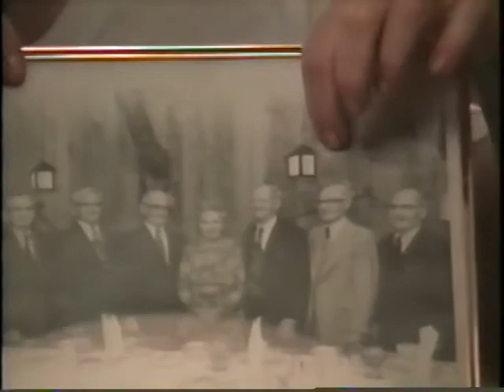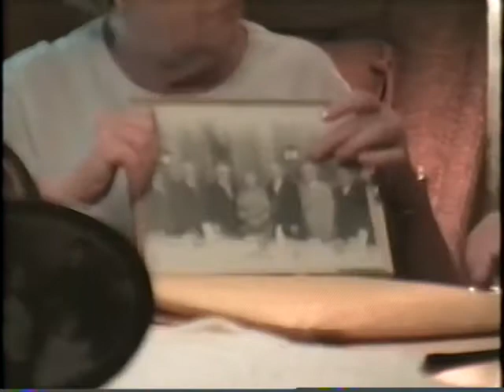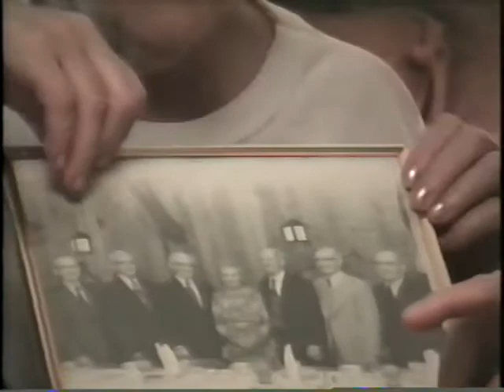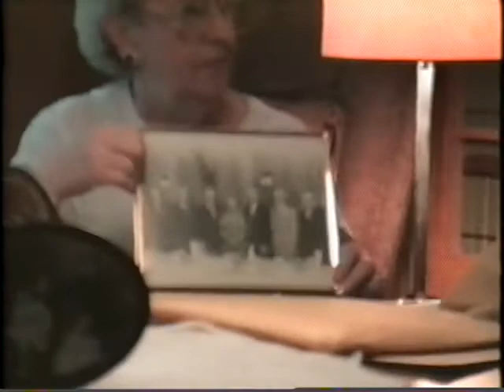William "Pappy" Barry - Interview on June 24, 1994 in Lehighton, PA - Tape 1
William R. "Pappy" Barry (born March 26, 1903 - died September 25, 1999)  Interviewed by Randy Shupp and his family (children Justin and Meghan Shupp; his mother Charlotte Shupp; his aunt Bernice Williams and his uncle Larry Barry) on June 24, 1994 in the Barry family home on Alum Street in Lehighton, PA.  Videographer was family friend Michael D'Angelo using 4 VHS Mini-cassettes which were only recently converted to MP4 format by Lafayette Hill studio.